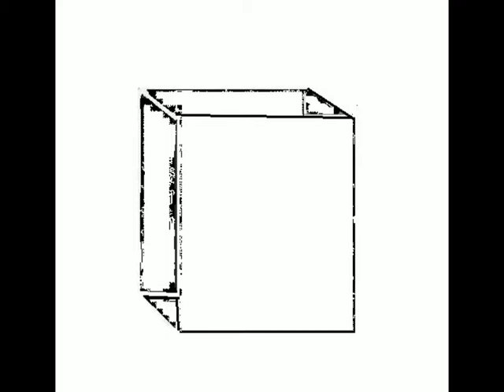Semi Conscious Objector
Not since Citizen Kane .